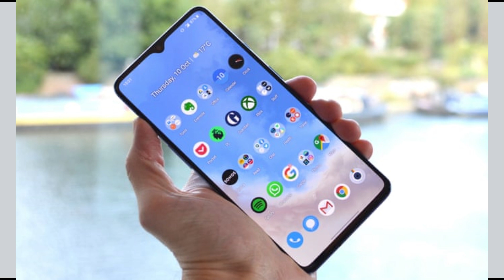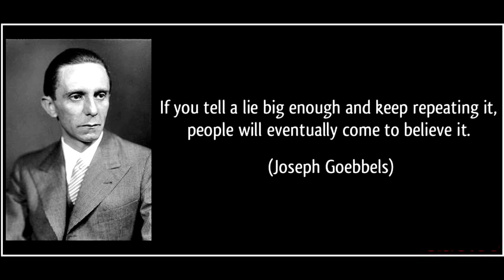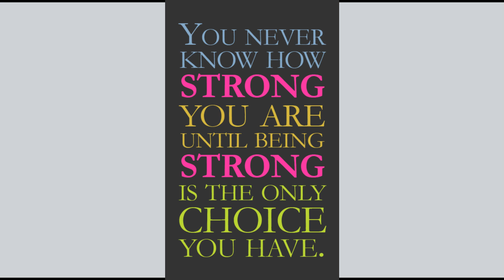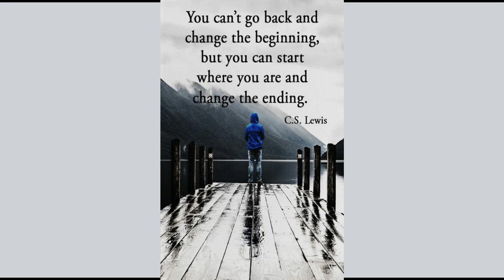End Times are HERE Are YOU Prepared?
Psychopath in your life: Dianne Emerson || End Times are HERE Are YOU Prepared?

How to identify if you have a psychopath in your life   Ways to spot them and how to avoid them.

Psychopath in your life: Dianne Emerson